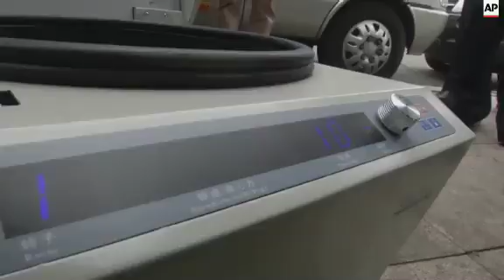Authorities test quality of environment at Tianjin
(18 Aug 2015) Chinese authorities have been testing air, soil and water pollution in the area surrounding the epicentre of last week's massive explosion at a warehouse in the port city of Tianjin.
At least 114 people died with another 57 still missing.
Experts have expressed concerns that many of the chemicals spread by the blast could be hazardous to human health and some could become flammable on contact with water.
More than 40 different types of hazardous chemicals were being stored at the site with a total volume of about 3,000 tons, officials said.
That included 800 tons of ammonium nitrate, sometimes used in explosives, and about 500 tons of potassium nitrate, often used in rocket fuel and fireworks.